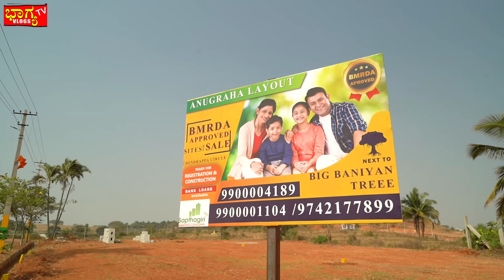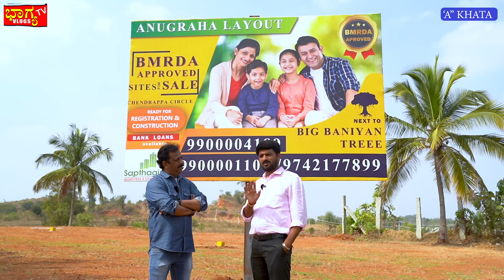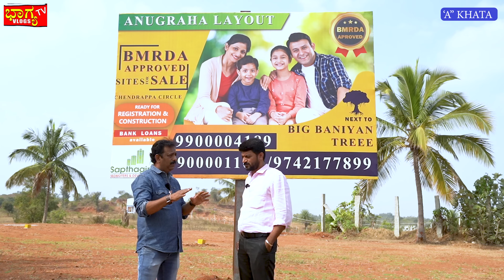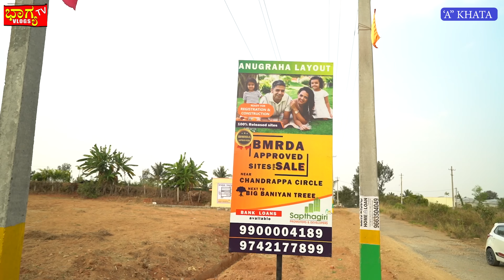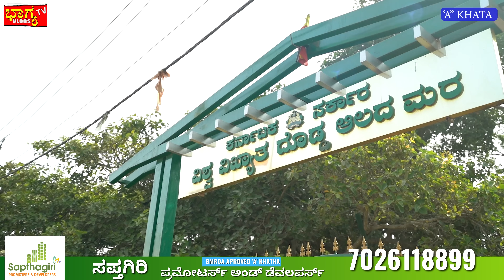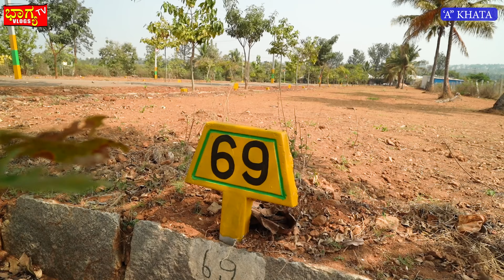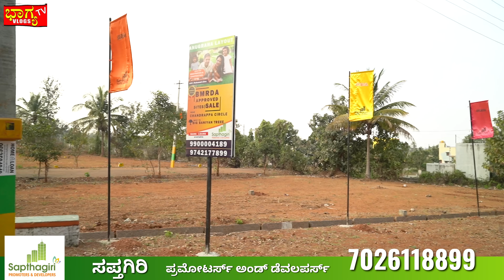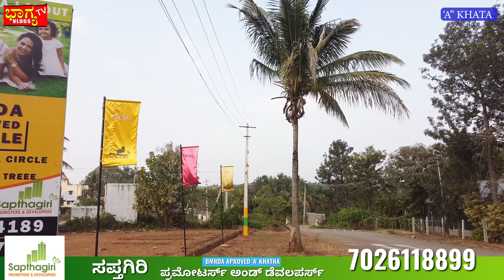30 X 40 A ಖಾತಾ ಸೈಟ್ ಬೆಂಗಳೂರಿನಲ್ಲಿ 100% ಭರ್ಜರಿ ಆಫರ್ ಮತ್ತು ಕಡಿಮೆ ಬೆಲೆಗೆ I A Khata sites in Bangalore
A ಖಾತಾ ಸೈಟ್ ಹಾಗೆ ಪ್ರೀಮಿಯಂ ಲೇಔಟ್ ಬೆಂಗಳೂರಿನಲ್ಲಿ ಅದು ಬಹಳ ಕಡಿಮೆ ಬೆಲೆಗೆ :

ಅನುಗ್ರಹ ಲೇಔಟ್
ಸಪ್ತಗಿರಿ ಡೆವಲಪರ್ಸ್ ಅಂಡ್ ಪ್ರಮೋಟರ್ಸ್ :

ಬೆಂಗಳೂರಿನಲ್ಲಿ ಸ್ವಂತ ಸೈಟ್ ತಗೋಬೇಕು ಅನ್ನೋರಿಗೆ ಖಂಡಿತ ಈ ವಿಡಿಯೋ ಒಂದು ವರದಾನ
ಸಪ್ತಗಿರಿ ಡೆವಲಪರ್ಸ್ ಅಂಡ್ ಪ್ರಮೋಟರ್ಸ್ ಅವರು ಡೆವಲಪ್ ಮಾಡಿ ಹಾಗೆ ಮಾರ್ಕೆಟಿಂಗ್ ಮಾಡುತ್ತಿರುವ ಅನುಗ್ರಹ ಲೇಔಟ್ ಇರುವುದು ದೊಡ್ಡ ಆಲದ ಮರದಿಂದ ಕೇವಲ ಎರಡು ಕಿಲೋಮೀಟರ್ ಅಂತರದಲ್ಲಿ , ಉತ್ತಮವಾದ ಪರಿಸರದೊಂದಿಗೆ ಸ್ವಚ್ಛವಾದ ಜಾಗದಲ್ಲಿ ಎಲ್ಲಾ ರೀತಿಯ ಅನುಕೂಲಗಳನ್ನು ಹೊಂದಿರುವ ಸೈಟ್ ಗಳಿವು , ಈ ವಿಡಿಯೋ ಮುಖಾಂತರ ಸಪ್ತಗಿರಿ ಲೇಔಟ್ ನ ಸೈಟುಗಳನ್ನು ತಮಗೆ ಪರಿಚಯ ಮಾಡುವ ಒಂದು ಪ್ರಯತ್ನ ಎಲ್ಲರಿಗೂ ಶುಭವಾಗಲಿ ಎಲ್ಲರಿಗೂ ಒಳಿತಾಗಲಿ ದಯವಿಟ್ಟು ತಮ್ಮ ಈ ಸೈಟನ್ನು ಹೋಗಿ ನೋಡಿ ಬನ್ನಿ ಖಂಡಿತ ನಿಮ್ಮ ಮನಸ್ಸಿಗೆ ಇಷ್ಟವಾಗುತ್ತೆ ಅದರಲ್ಲಿ ಸಂದೇಹವಿಲ್ಲ , ಇವರ ವಿವರಗಳನ್ನು ಕೆಳಗೆ ನೀಡಿರುತ್ತೇನೆ ದಯವಿಟ್ಟು ಕರೆ ಮಾಡಿ ಹೆಚ್ಚಿನ ಮಾಹಿತಿಗಾಗಿ ನಮಸ್ಕಾರ
ಅನುಗ್ರಹ ಲೇಔಟ್

site location.

ಪ್ರಮೋಷನ್ ಮತ್ತು ಜಾಹೀರಾತಿಗಾಗಿ
ಭಾಗ್ಯ ಟಿವಿ ನಂಬರ್ ಆದಂತಹ 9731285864 ಗೆ ಕರೆ ಮಾಡಿ ಅಥವಾ ವಾಟ್ಸಪ್ ಮಾಡಿ

ನಮ್ಮ ವಿಡಿಯೋ ನೋಡುವುದರ ಮೂಲಕ ಏನಾದರೂ ನೀವು ಅರಿತುಕೊಂಡು ತಿಳಿದುಕೊಂಡು  ಕಲಿತುಕೊಳ್ಳಬಹುದು

Bhagya Tv Vlogs YouTube channel is a providing information and lifestyle , living and vlog videos in Kannada ,
We make travelling videos , Food reviews , we find you good place to enjoy your dayout, we make documentary videos and health benefit videos and also about trending topic videos.